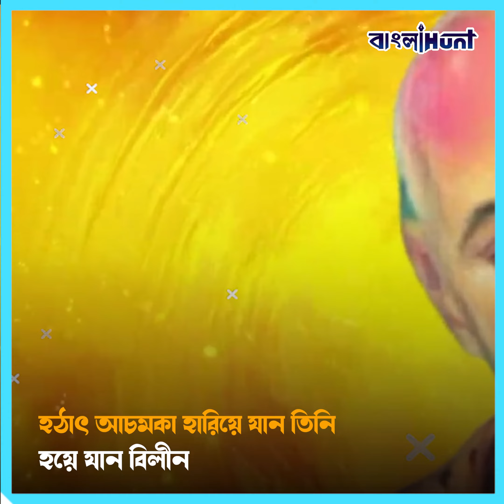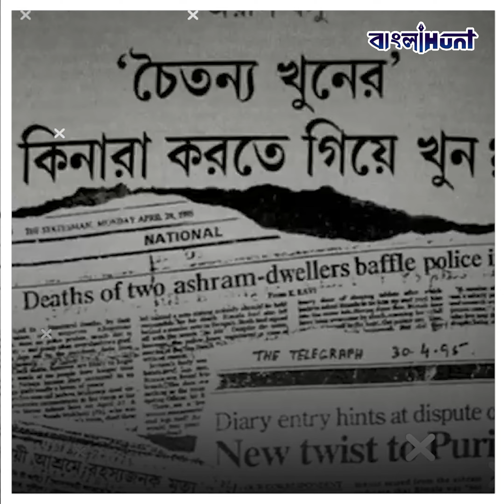জানেন শ্রী চৈতন্যদেব কিভাবে মারা গিয়েছিলেন? সত্যিই কি খারাপ কিছু হয়েছিল ?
India,
West Bengal,
God,
Cottondab,
Maha Prabhu,
Ded,
Secret,
Bangla News,
Trending,
viral,

➤ 𝐀𝐛𝐨𝐮𝐭 𝐮𝐬 ☺

➤  𝐅𝐨𝐥𝐥𝐨𝐰 𝐔𝐬 ☺

➤  𝐓𝐚𝐠𝐬 ☺

bangla news,
news18 bangla,
bengali news,
bangla news of today,
bengal news,
24 ghanta bengali news,
24 news bangla,